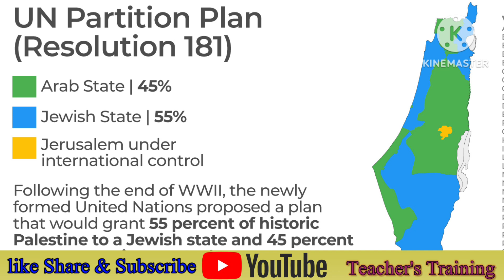The Palestine conflict and the Role of Ottoman Empire | Did Arabs really sell their land to Jews?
This video is providing important information about Palestine conflict and highlighting facts about how Arabs sold their land to jews.